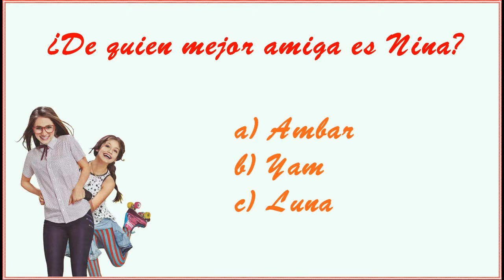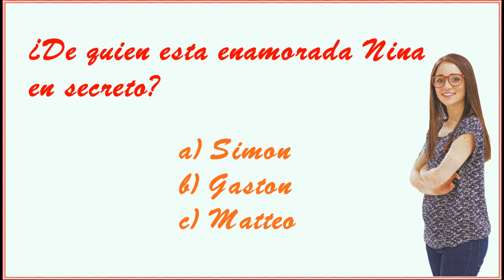¿Cuánto sabes sobre NINA? - TEST SOY LUNA !